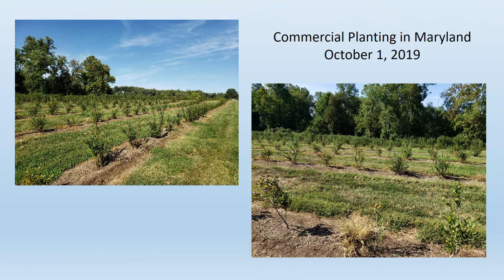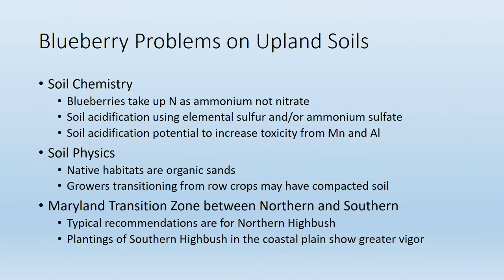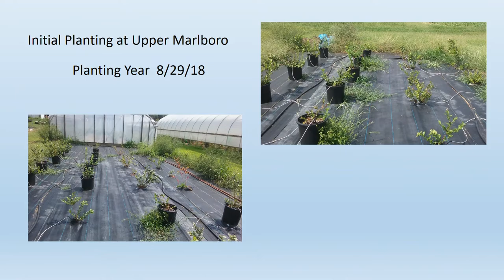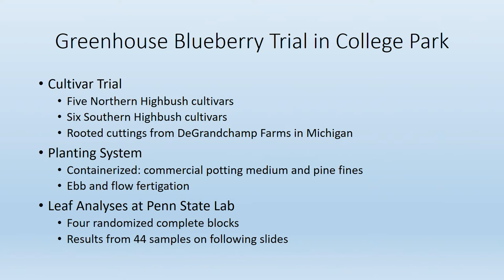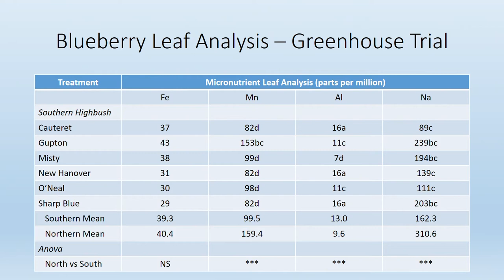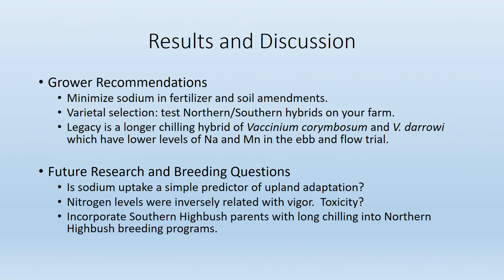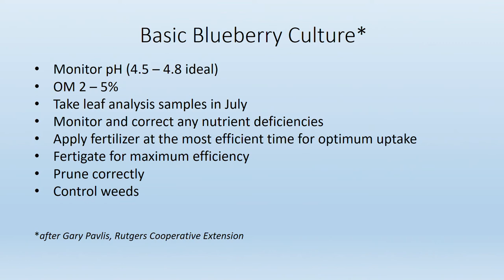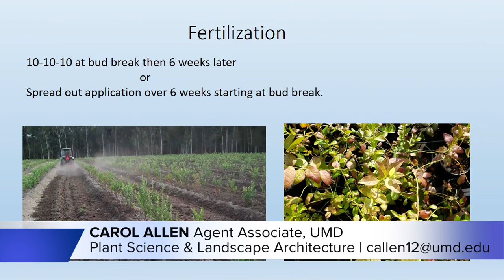Comparing Nutrition of Northern and Southern Highbush Blueberries in the Transition Zone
Presented by Carol Allen at the 2020 University of Maryland Extension's Bay Fruit School at the Wye Research and Education Center in Wye Mills, MD.